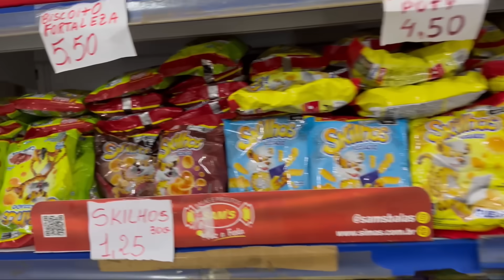FAXINA GERAL NA CASINHA NO SÍTIO/CANSEI/COMPRINHAS/VISITEI AMIGO/ALMOCEI FORA/VLOG DO DIA COMPLETO